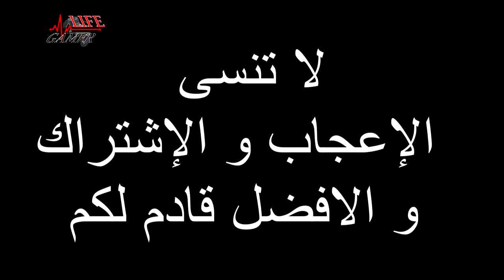aprile2018 part 1 العاب الشهر ابريل القادم 2018 الجزا الاول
العاب الشهر ابريل القادم 2018